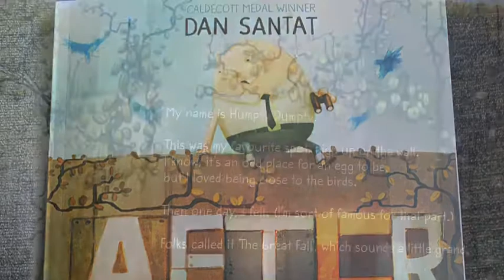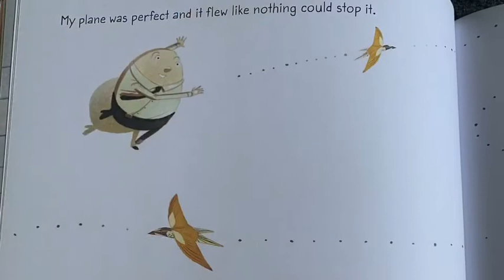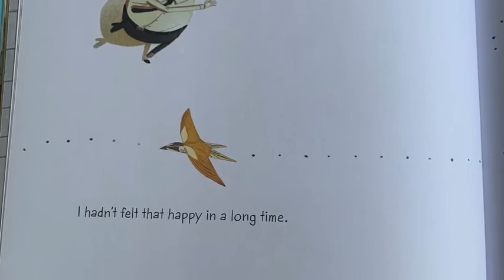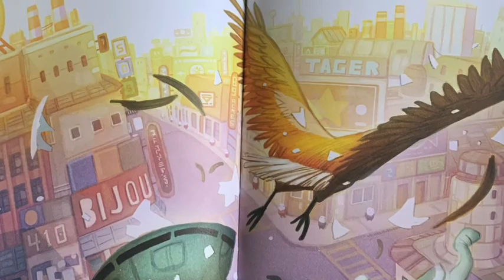After The Fall - Lyneham Primary School